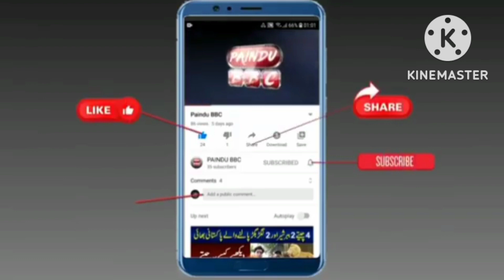(ladki ki jabardasti shaadi) new video making Pashto film film star laiba Khan video 2022#paindubbc